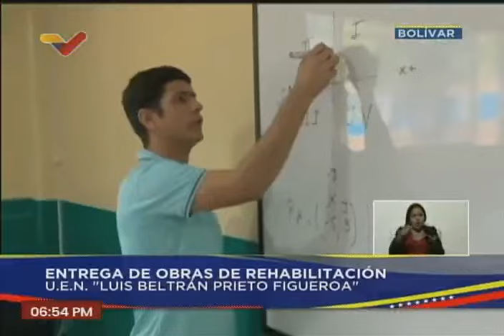Maduro rehabilita escuela Luis Beltrán Prieto Figueroa en el estado Bolívar, 15 julio 2024